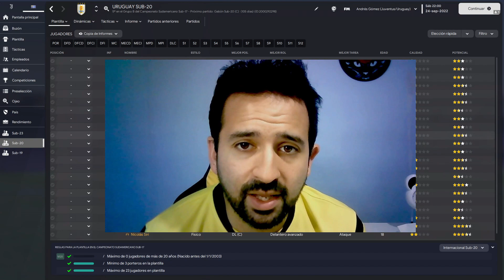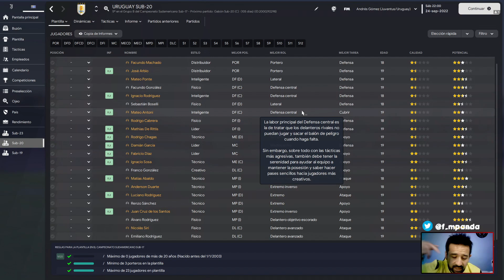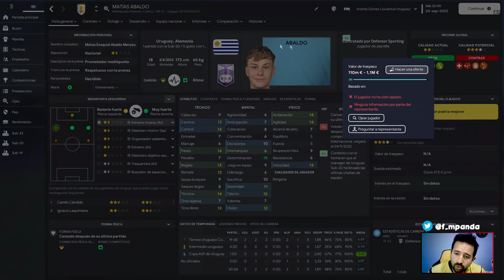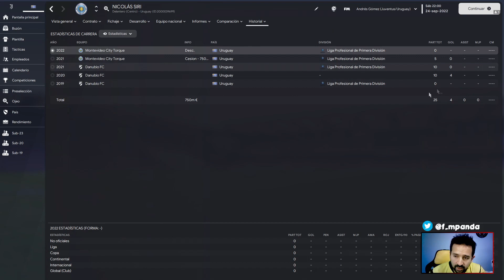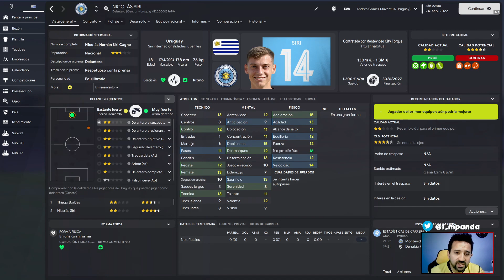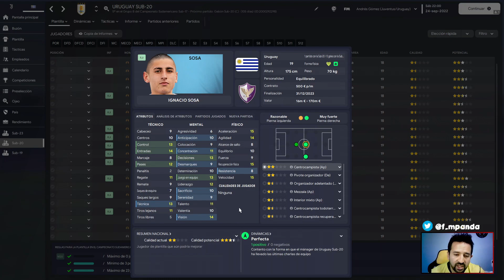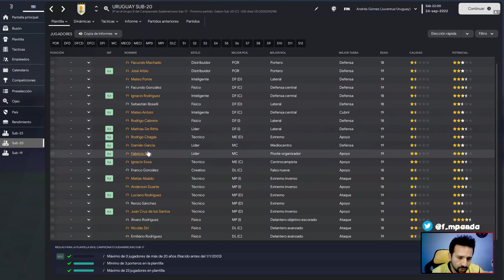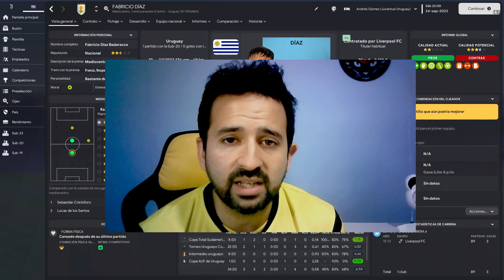TALENTOS URUGUAYOS: FICHAJES A FUTURO 💎 LAS 5 PROMESAS DEL SUDAMERICANO SUB-20 💎 FM23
¿Querés desarrollar una selección nacional para llevarla a la gloria? ¿Cómo plantearte un reto de club y selección? Vamos a hablar de los conceptos básicos y necesarios para comenzar este tipo de retos

💎 FOOTBALL MANAGER 2023 💎 RECOMENDACIONES 💎 SUDAMERICANO SUB-20